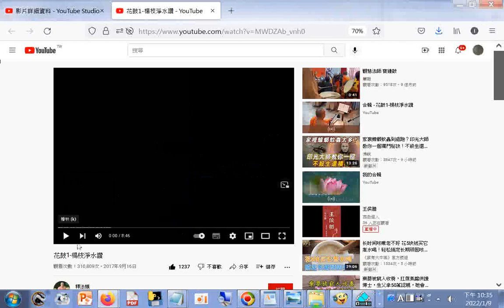楊枝淨水讚 YouTube htm20170916 +網址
筆者附錄: 現今道劫並降，揚道於世化劫殃，有求孔孟聖道三寶心法就不枉費今生來世間。世間財世間用--生不帶來，死不帶去，或是給以後不相識的人用，但是得三寶心法卻能帶著走，在世能逢凶化吉、躲劫避難、改變命運，壽終能超生了死，離苦得樂，智者切莫入寶山而空手回。